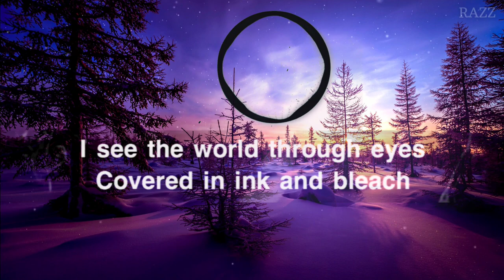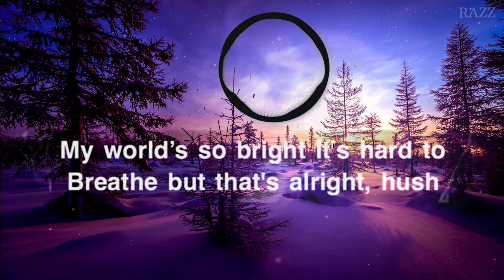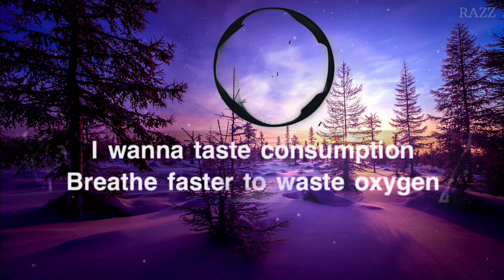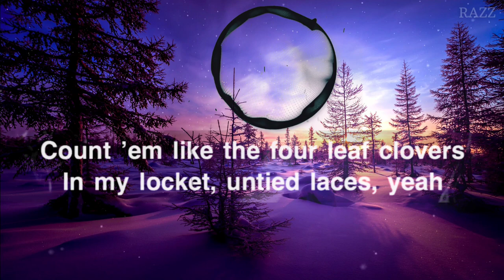Viral Reels song | Sub Urban - Cradles (Lyrics) NoCopyrightSounds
Sub Urban - Cradles (Lyrics)NCS Release
NoCopyrightSounds